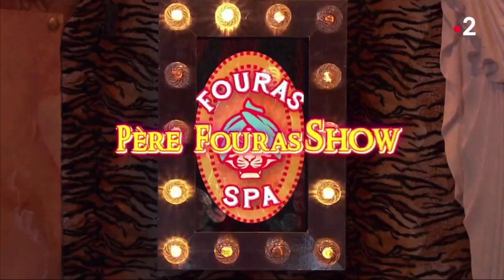Laurent MAISTRET - Spa - Fort Boyard 2021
Laurent MAISTRET dans l’épreuve du père Fouras show dans le spa.